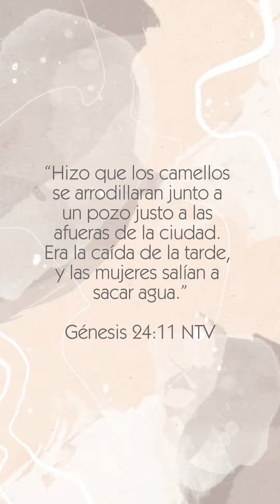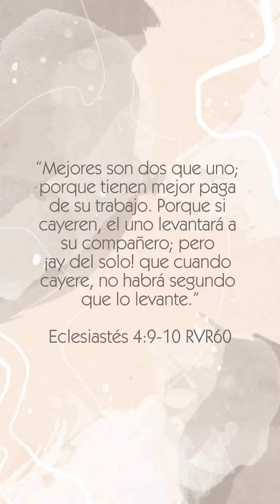Encontrar novi@ Bíblicamente | Consejo práctico 9 💕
🤍¿Qué hago para conseguir novi@? 🎯 Si soy cristiano, ¿espero que me caiga del cielo?
A veces sobre espiritualizamos las cosas… Mientras el mundo enseña claramente cómo pecar, los cristianos dan esa información entre líneas, por pena o temor. Yo me cansé de la información a medias! Así que me puse a estudiar la Biblia y a orar para que Dios me ayude en este tema de parejas. Espero que todos podamos aprender de forma práctica que dice Dios sobre el área amorosa, porque la voluntad de Dios YA ESTÁ REVELADA Y SE LLAMA JESÚS y la puedes encontrar en la BIBLIA! Que nadie te mienta, descúbrelo por ti mismo!

CONSEJO 9